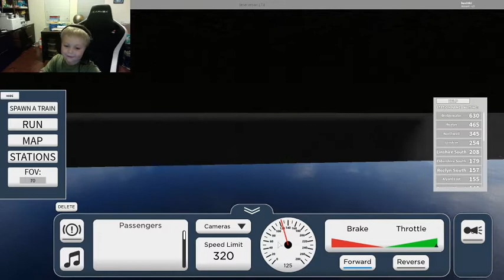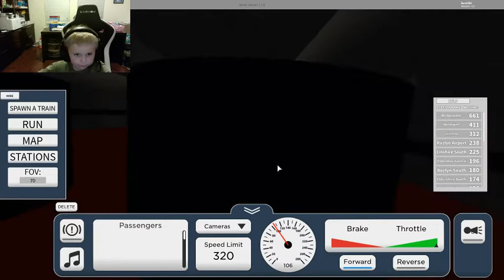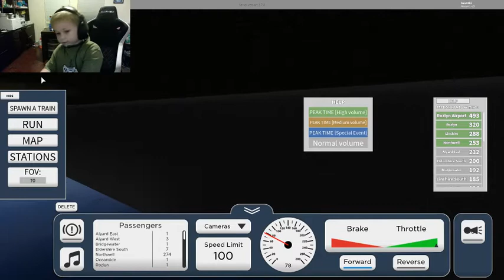Roblox Terminal Railways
Kevin playing Roblox new game Terminal Railways, having fun, driving train and picking up passengers